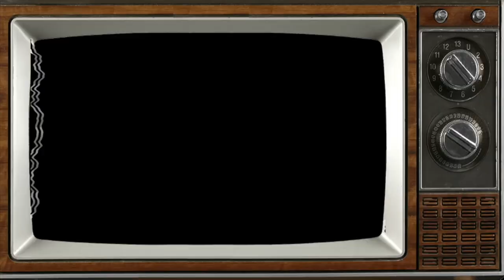BACKYARD BBQ MUKBANG!!! | RED HOT SAUSAGE DOGS + BAKED BEANS | EATING SHOW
BACKYARD BBQ MUKBANG!!! | RED HOT SAUSAGE DOGS + BAKED BEANS | EATING SHOW | HASHTAG THE CANNONS